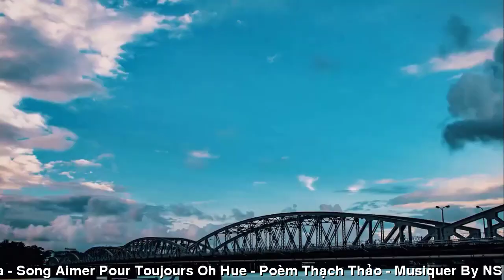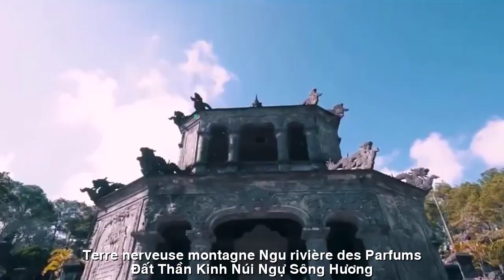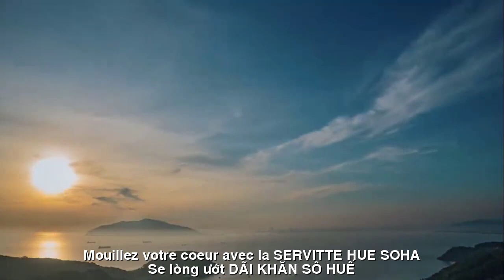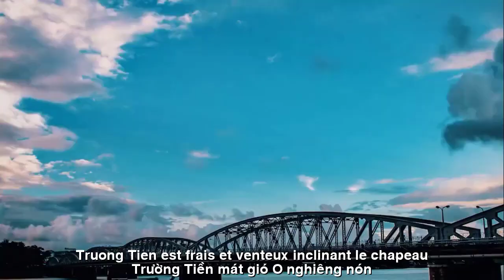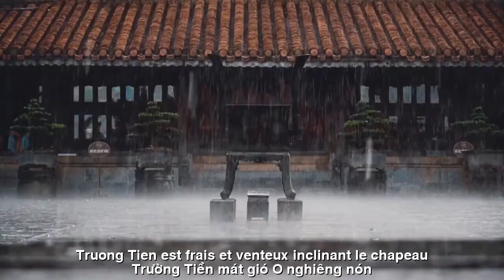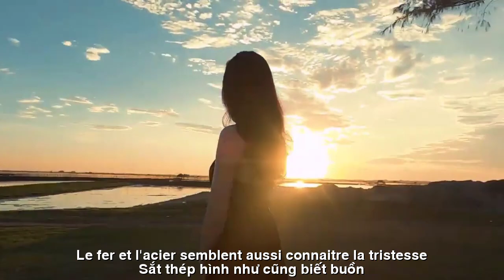[FULL HD]HOÀI THƯƠNG HUẾ|| AIMER POUR TOUJOURS OH HUE|| THẠCH THẢO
TÁC PHẨM:HOÀI THƯƠNG HUẾ
|| AIMER POUR TOUJOURS OH HUE||
THƠ:THẠCH THẢO
SÁNG TÁC NHẠC:NS QUANG ĐẨU
TRÌNH BÀY:CA SỸ  NSUT NGỌC TUYỂN
ASME7 NS:KHẮC NHÂN
HOÀI THƯƠNG HUẾ
ĐƯA EM VỀ ĐẤT THẦN KINH
Anh dắt tay em về xứ Huế
Đất thần kinh, núi Ngự, sông Hương.
Đền đài lăng tẩm, miền vua chúa
Nhắc nhớ tổ tiên, phía cội nguồn.
Trường Tiền mát gió, o nghiêng nón
Áo trắng, bay bay mái tóc thề.
Lằng lặng, xuyến xao lòng lữ thứ.
Nghe chiều thơm thảo, mấy tình quê.
Đưa em lên dốc chùa Thiên Mụ,
Xuống chợ Đông Ba đặc sản ngon,
Mắm tép thơm lừng, cơm hến tuyệt,
Nên đường về, mắt Huế còn vương.
Ngan ngát hương cau, thôn Vĩ Dạ,
Chàng Hàn Mặc Tử bán vầng trăng.
Se lòng ướt DÃI KHĂN SÔ HUẾ*
Thoáng ngậm ngùi, quê hương tháng năm.
Mô, rứa, răng, tê …lời ngọt lịm
Người về bịn rịn,
sóng sông Hương.
Chân qua rón rén cầu Bạch Hổ
Sắt thép hình như cũng biết buồn.
Đưa em một bận về thăm Huế
Để mãi hoài thương. Ơi Huế ơi!
*Dãi Khăn Sô Cho Huế- tác phẩm của nhà văn
 Nhã Ca
Thạch Thảo Bình Dương
RAPPORTEZ-MOI À LA TERRE DE LA NATION
J'ai ramené ta main à Hue
Terre nerveuse, montagne Ngu, rivière des Parfums.
Temples, mausolées, régions royales
Cela nous rappelle nos ancêtres, nos racines.
Truong Tien est frais et venteux, inclinant le chapeau
Chemise blanche, cheveux volants.
Calme et émouvant dans le cœur du voyageur.
Écoutez l'après-midi parfumé, un peu d'amour campagnard.
Emmène-moi sur la pente de la pagode Thien Mu,
Aller au marché de Dong Ba avec de délicieuses spécialités,
Pâte de crevettes parfumée, délicieux riz aux moules,
Ainsi, sur le chemin du retour, les yeux de Hue s'attardaient toujours.
Noix d'arec parfumée, village Vi Da,
Han Mac Tu vend la lune.
Mouillez votre cœur avec la SERVIETTE HUE SOHA*
Un moment de tristesse, ma patrie en mai.
Tissus, douleurs, dents, engourdissements... des mots doux
Les gens rentraient à la maison effrayés,
Vagues de la rivière Huong.
Pieds sur la pointe des pieds sur le pont Bach Ho
Le fer et l’acier semblent aussi connaître la tristesse.
Ramène-moi visiter Hue
À chérir pour toujours. Oh Hué !
*Dia Khan So Cho Hue - œuvre de l'écrivain
  Nha Ca
Thach Thao Binh Duong
Đường liên kết của video